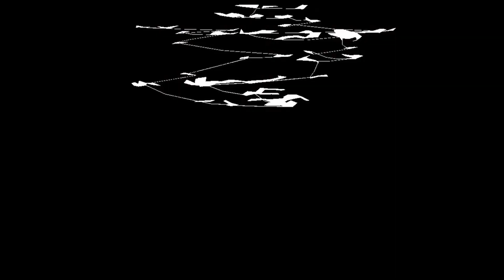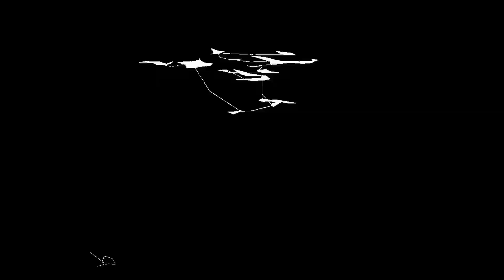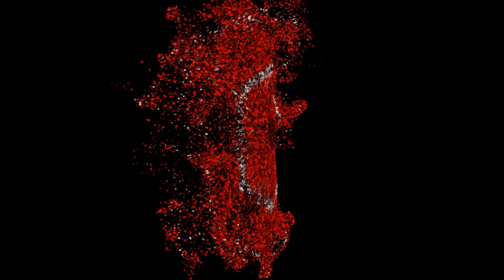Evangelos Aslanidis - Paralysis By Analysis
Assignment for the "Digital Storytelling" module in Ionian University Postgraduate program "Audiovisual Arts in the Digital Age".

Made with @TouchDesignerOfficial .